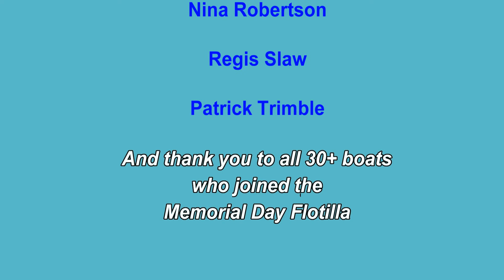Taps at Tappahannock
MEMORIAL DAY "TAPS"

The turnout of boats and spectators on Memorial Day at Tappahannock was wonderful to remember those we have lost and to honor front-line health care people.

"Taps" was played by Bill Croxton with Rotary's bugle on Greg and Carolyn White's boat along the shores of Gwynnfield, Naylor's Beach, and Tappahannock.